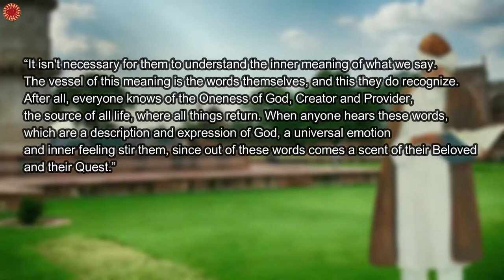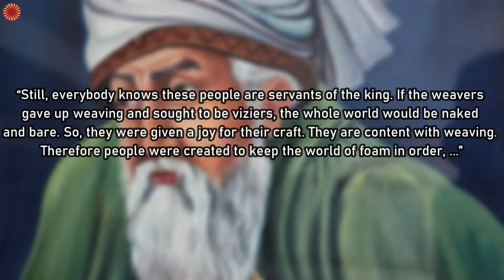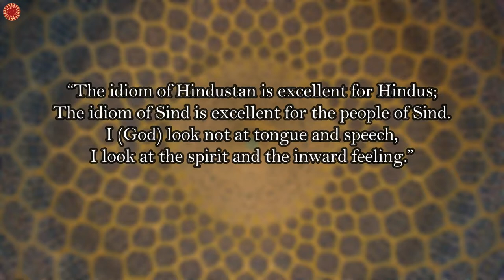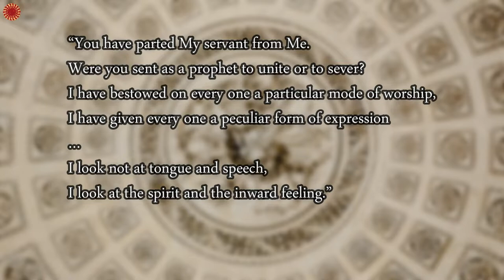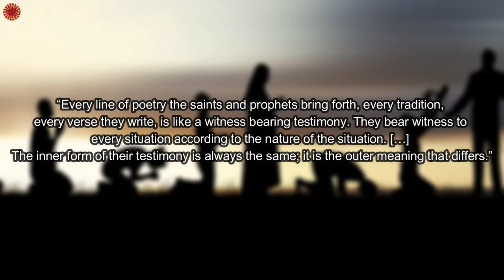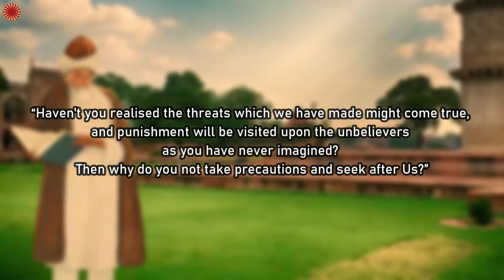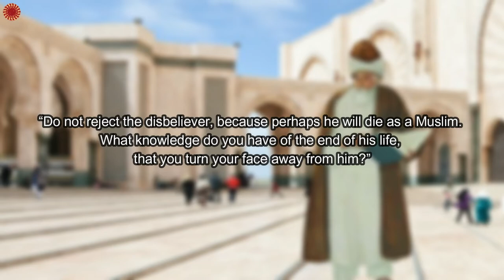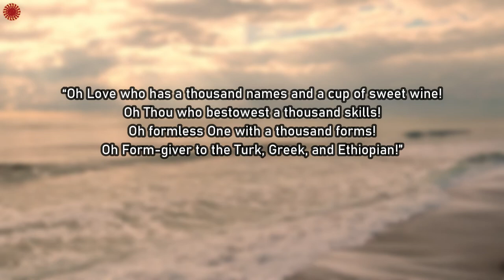Rumi - The Transcendent Unity of Religions [Part 3]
Jalal al-Din Rumi (Mevlana Rumi) is considered one of the Sufis who proclaims the transcendent unity of religions. This video discusses Rumi’s view of paths to God. His view of paths to God explicates the standpoint of his. On one hand, Rumi considers all paths can lead anyone to God, but on the other, he insists that Islam is the straight path. Apart from it, Rumi still holds the inner unity of religions or the transcendent unity of religions given the fact that all paths according to him can lead everyone to the Ultimate Reality.

Certainly, what I am doing is based on hermeneutic which is Gadamerian, meaning Rumi’s horizon meets with my horizon, thereby giving rise a production of meaning. This video is the third part to dissect Rumi’s viewpoint on the religious diversity. Rumi often highlights the distinction between form and meaning. The two are employed to be our starting-point to interpret Rumi’s point of view of paths to God. Eventually, we will closely see what Rumi talks about the “religion of love”.

References:
Annemarie Schimmel, Rumi’s World: The Life and Work of the Great Sufi Poet. (Boston & London: Shambala, 2001).

Jalal al-Din Rumi, The Mathnawi of Jalaluddin Rumi, trans. & ed. Reynold A. Nicholson, vol. 2-4 (London: Messrs Luzac, 1926).

Jalal al-Din Rumi, Selected Poems from the Divani Shamsi Tabriz, trans. & ed. Reynold A. Nicholson (New Delhi: Kitab Bhavan, 2004).

Jalal al-Din Rumi, Discourses of Rumi (Fihi Ma Fihi), trans. A. J. Arberry (Iowa: Omphaloskepsis).

Mahmut Aydin, “A Muslim Pluralist: Jalaluddin Rumi”, in (ed.) Paul F. Knitter, the Myth of Religious Superiority: Multifaith Exploration of Religious Pluralism (New York: Orbis Books, 2005).

Media Zainul Bahri, One God, Many Religions: The Mystical Views of Ibn Arabi, Rumi, and al-Jili (Jakarta: Elex Media Komputindo, 2021).

Reynold A. Nicholson, Rumi: Poet and Mystics (London: George Allen and Unwin Ltd., 1950).

Sefik Can, Fundamentals of Rumi’s Thought: A Mevlevi Sufi Perspective, trans. Cuneyt Eroglu and Zeki Saritoprak (New Jersey: The Light, 2009).

Seyyed Hossein Nasr (ed.), The Study Quran: A New Translation and Commentary (New York: HarperOne, 2015).

William C. Chittick, The Sufi Path of Love: The Spiritual Teachings of Rumi (New York: State University of New York, 1983).